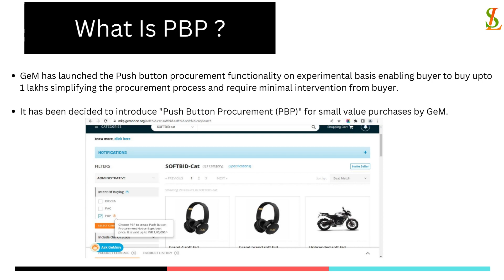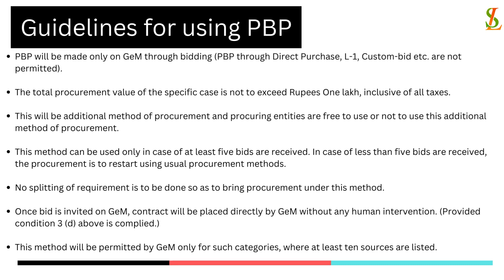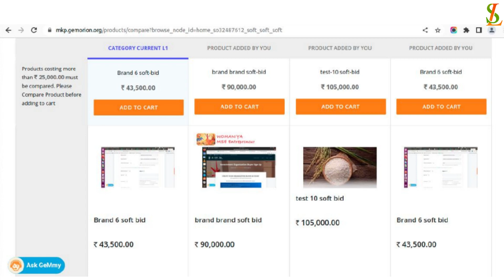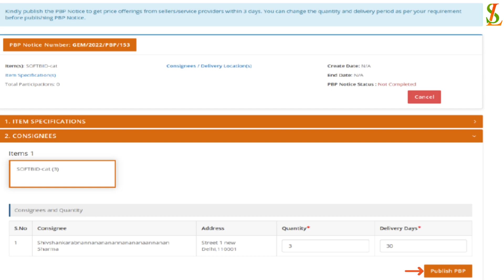Push Button Procurement (PBP) Gem portal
Introducing Push Button Procurement (PBP) on the Government e-Marketplace (GeM) - a game-changer for small-value procurements! GeM has launched PBP on an experimental basis for a period of one year, aiming to simplify and expedite the procurement process.

In this video, we explore the concept of Push Button Procurement and its impact on small-value procurements. PBP allows buyers to make purchases directly on GeM through a bidding process. Whether it's PBP through Direct Purchase, L-1, Custom-bid, or other methods, GeM provides a seamless and efficient platform for small-value procurements.

We dive into the details of how PBP works and the benefits it offers to both buyers and sellers. By streamlining the procurement process, PBP saves time, reduces paperwork, and enables faster decision-making. It empowers buyers to make informed choices while ensuring a transparent and competitive marketplace for sellers.

To get Certified as GeM portal Expert, register for GeM Portal Course by @Corpready :

Stay up-to-date with the latest developments and insights on PBP and other GeM features by following us on social media.

For more helpful tips and updates on the Gem portal, register for GeM Portal Course by @Corpready :

Join the conversation and share your thoughts on the implementation of Push Button Procurement and its potential to transform small-value procurements.